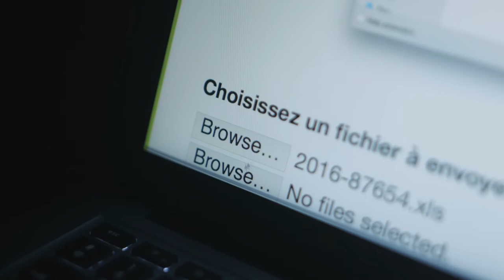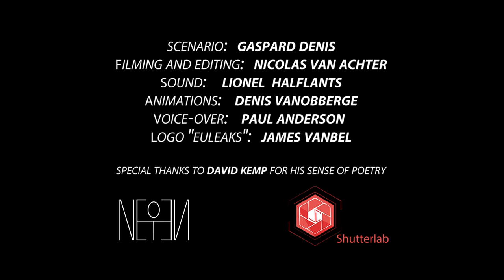EUleaks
Luxleaks PanamaPapers and BahamasLeaks were all uncovered by whistleblowers. We believe that whistle-blowers play an important role in revealing information that is in the public interest, yet they often lack sufficient protection and are vilified, despite the positive changes they can help bring about. Because of this, we have decided to set up the secure EUleaks channel, which allows you to blow the whistle in defence of the public interest, whilst remaining anonymous.